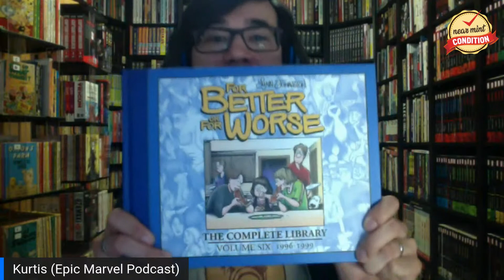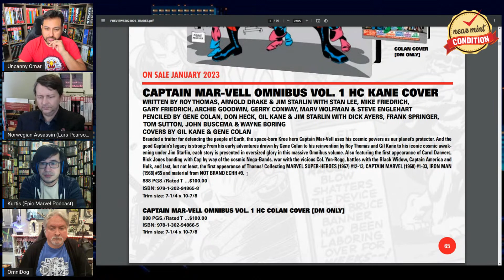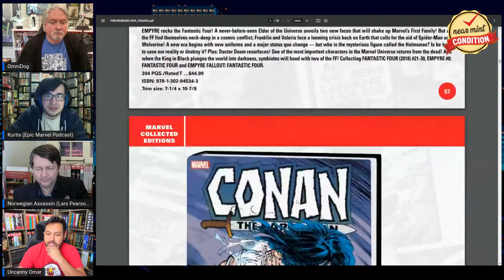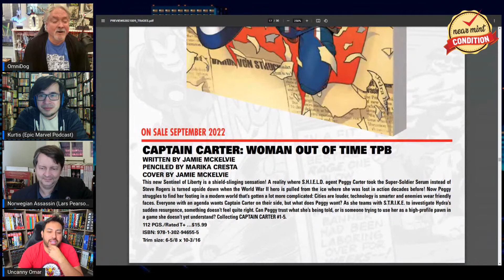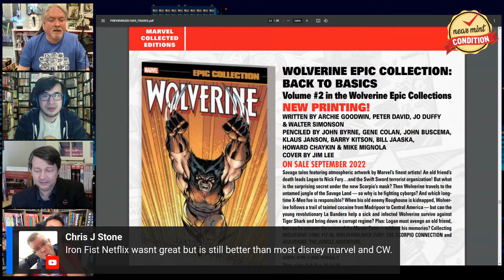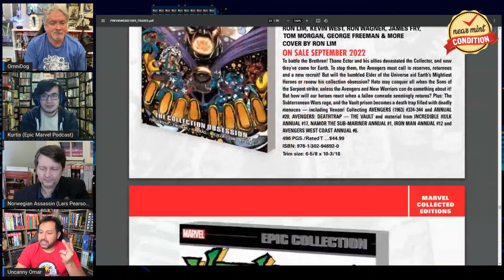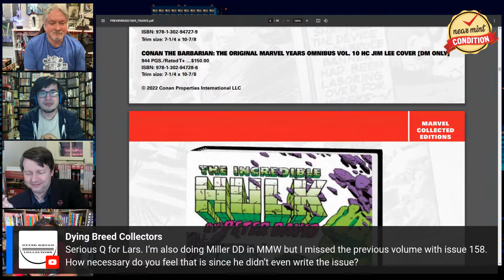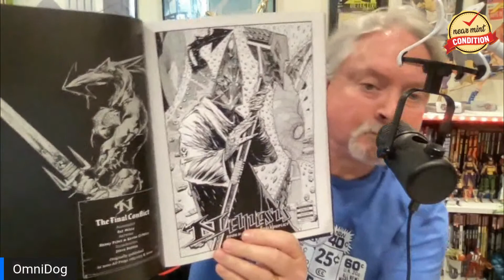Marvel Comics Previews August 2022 | Omnibus | Epic Collections | Trades | Collected Editions!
Join The Uncanny Omar and his special guests Kurtis from the Marvel Epic Podcast and Lars (Wizard magazine, Mad Norwegian Press) as they take an advance look at the August 2022 Marvel Previews and the Marvel Omnibus editions, Epic Collections, OHCs and Trades that come along with that month.

*Thumbnail template created by Marcus Townsend